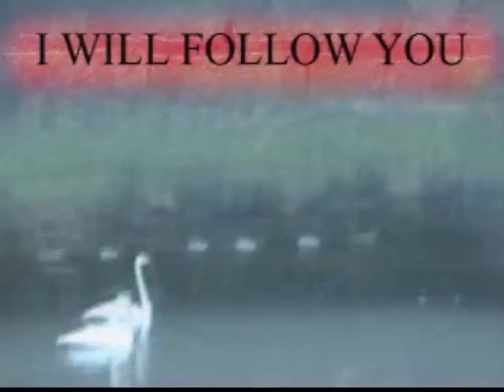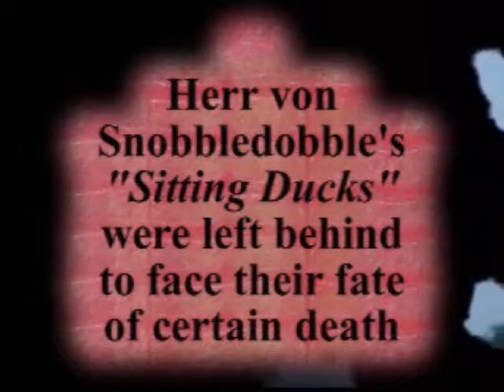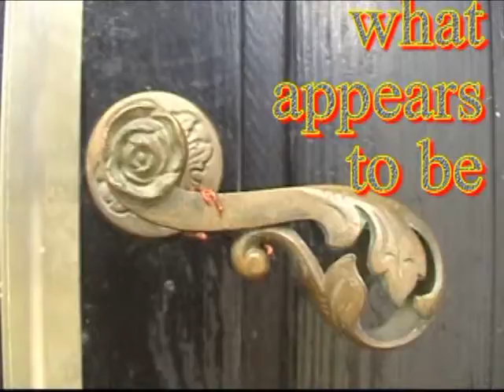SNOBBLEDOBBLE DUCKS Part One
Previously shot and edited with the title JAKT-SLAKT (hunting slaughter), this film was once created only for documentation for local authorities to watch. Bringing this atrocity to their attention, it was hoped that an inevitable court decision would declare the area off limit for hunting. Subjecting residents, living in such close proximity to two small communities and a church, to such a shocking disturbance, was believed to be obviously horrific as this pond, encircled by nature trails represented death; no longer a nature reserve for wildlife to exist.
Built originally as a nutrient trap to support the environment, the ponds overflow caused many a hardship as fields downstream were flooded when it rained. The landowner  decided to regulate the level of the water for his own purposes during hunting (so the ducks could not hide  truly becoming sitting ducks).  This action was in direct conflict to the purpose of a nutrient trap. With this flooding, cows could no longer graze in the lower fields. The field of grass turned into mud beneath their hooves, as this destroyed their supply of food. From its devious conception, funded by taxpayers, this pond turned a profit for the landowner that resided elsewhere. It was we who live here and those who once enjoyed the area (nature enthusiasts, hikers, joggers and day care centers) that suffered the consequences as authorities refused to acknowledge their blunder.
A court decision determined that we residents now lived on a shooting range and because this occurred only during the hunting season, it was sanctioned. But the consequences for us, now living in this Valley of Death, were permanent. The church bells ring, but the distraction of blazing gunfire has destroyed the ambience. The slaughter of sitting ducks for profit has become the ponds sole purpose as the children watch in horror as the quacking of the ducks is being silenced day after day, weekend after weekend. This promises to go on now until December 20 when hunting season officially ends.  It needs to be stopped now!
The purpose behind these films is to ask the question; Is this hunting?  Has man the right to domesticate wildlife merely for the sake of sport for profit?  Do animals have any rights or should they be protected rather than slaughtered?  All wildlife is now being threatened!  In revealing this subject matter for public awareness, it is hoped your comments under the films may affect a change of heart and mind. The morality of a nation can be judged by the way society treats its animals. ~ Mahatma Ghandi